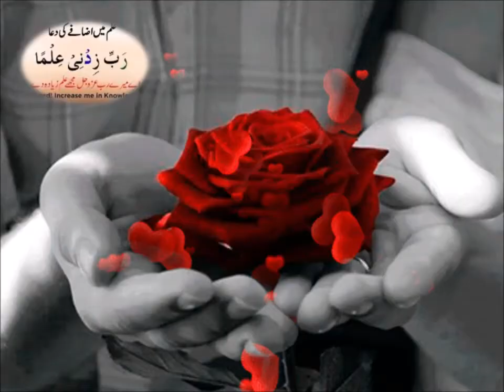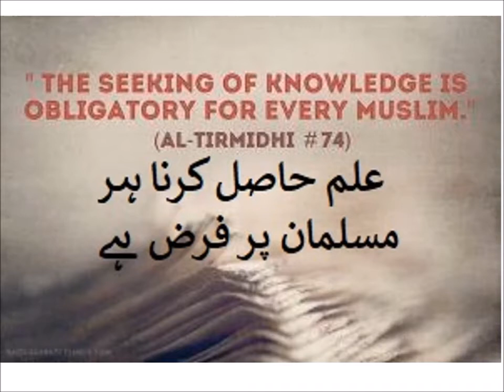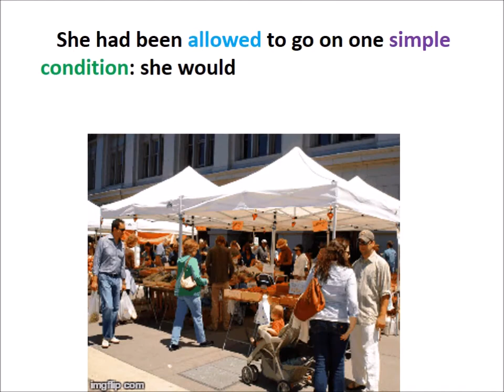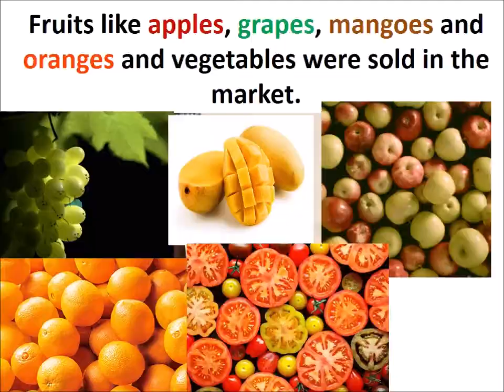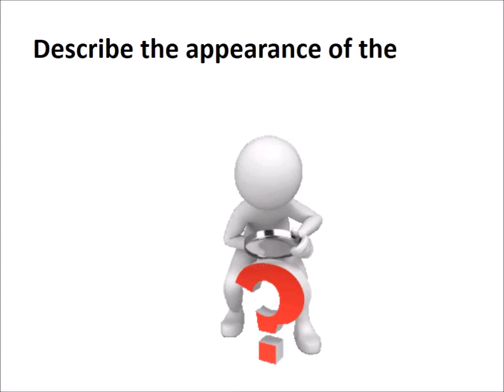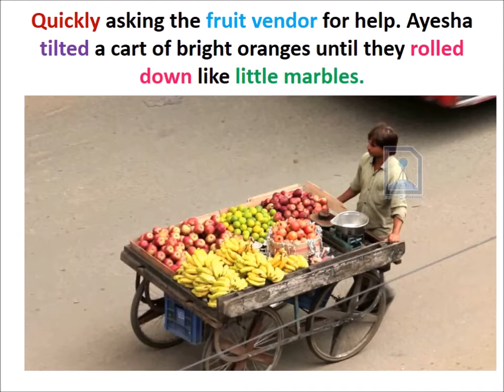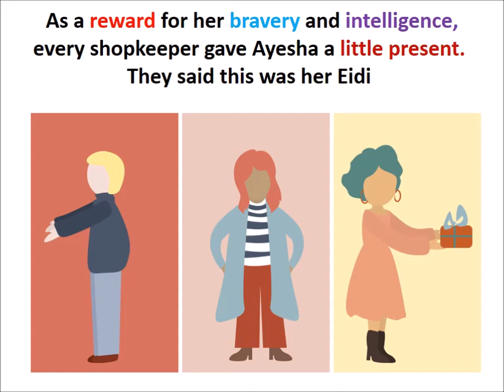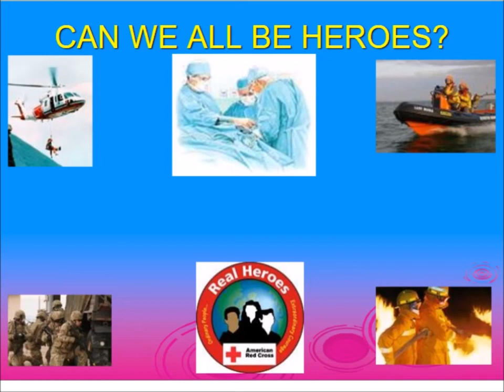Question Answers/The thief at the market/English in Urdu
Learn English class 4, The thief at the market, Comprehension 1
End of chapter questions and answers